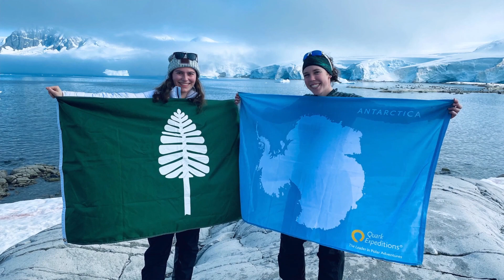Academic Vibe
Trying to figure out what the vibe is at Dartmouth? Hear from tour guides Hanna '20, Kayshav '22, Gabby '22, and Julia '20 about some of their favorite academic moments to get a sense of our campus culture.

And, check out these links for more ways to learn about Dartmouth's vibe:

Photos and video curtesy of our students, edited by Afterimaging, LLC
Illustration by Caroline Cook '21